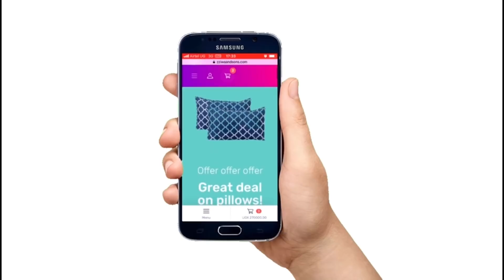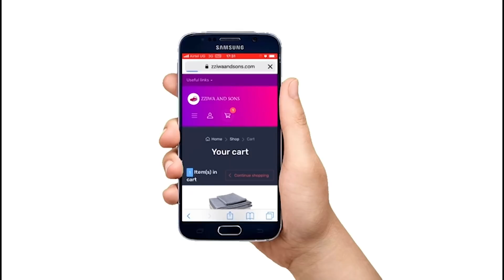Mukama Mulunji Shamirah Afunye Fees